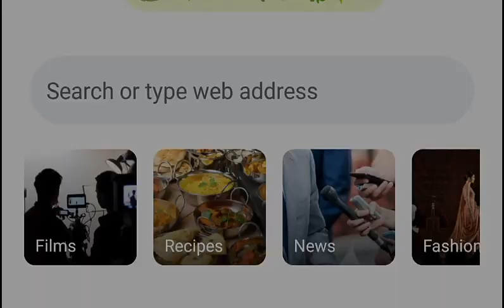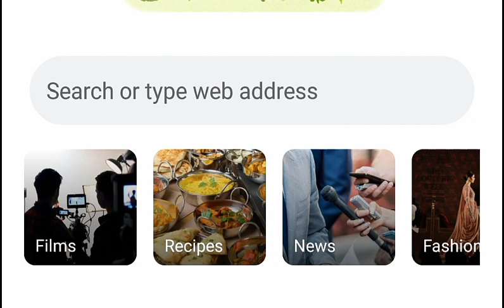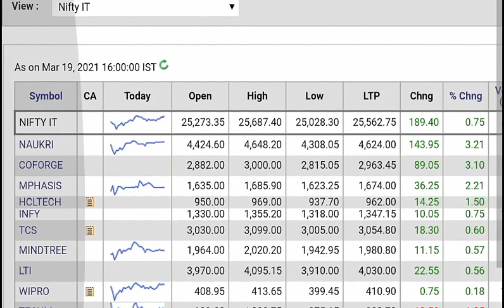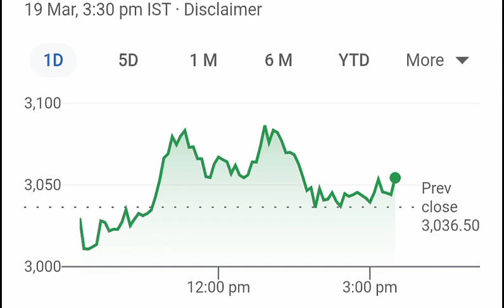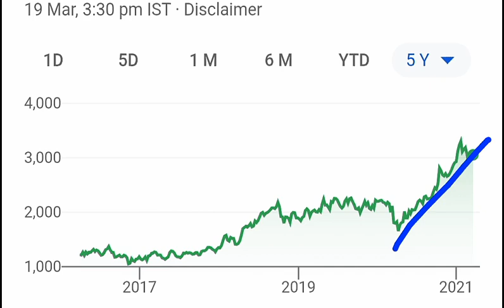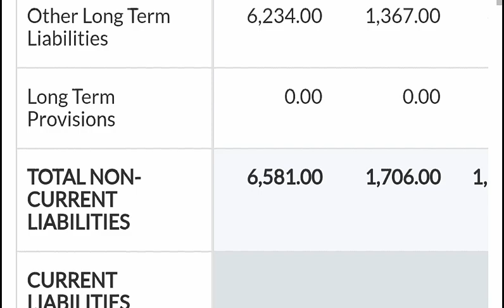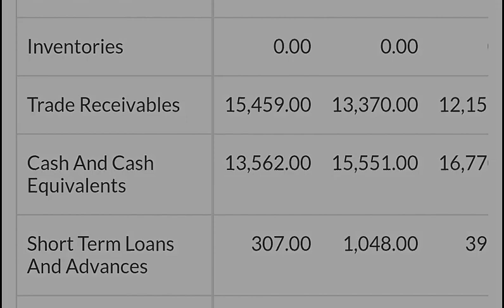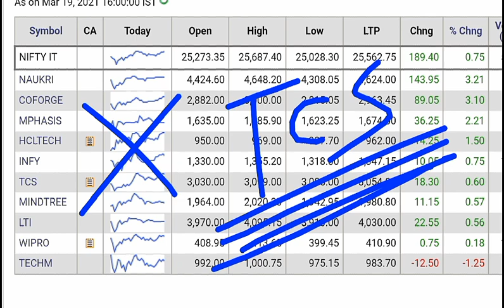पैसा छापने का बहुत बड़ा मौका; दिमाग लगाओ, Don't Miss ⚫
Ty :)